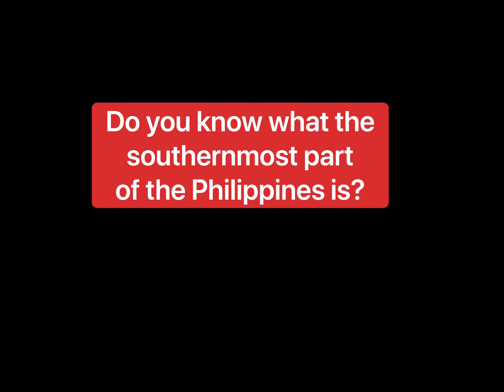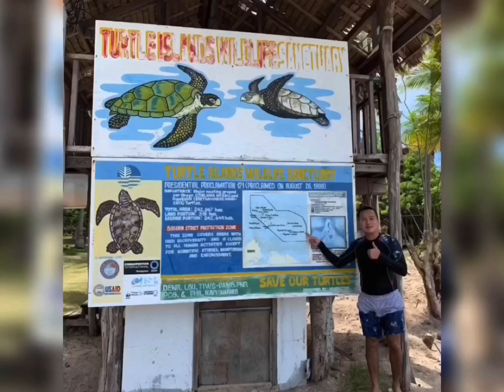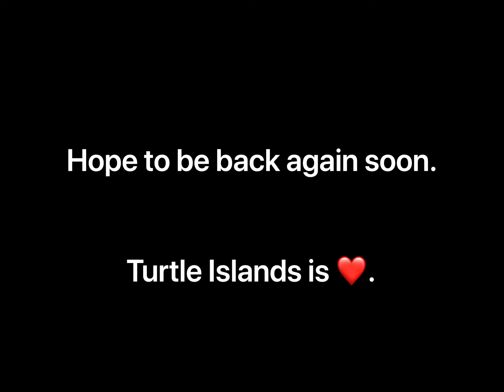Weekend in Turtle Islands, Tawi-tawi, Philippines 🇵🇭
This place with a population of less than 5,000 holds a very special place in my heart.